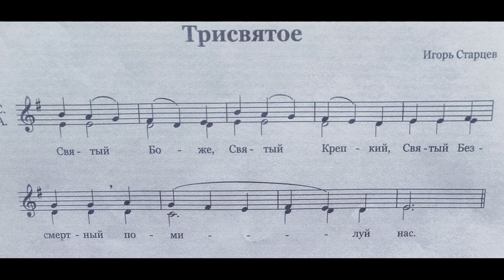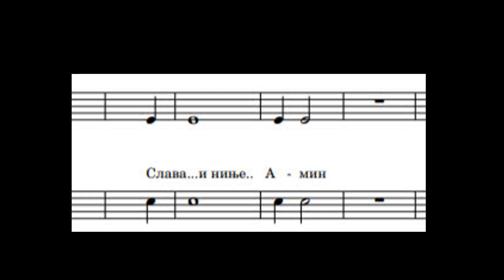Trisveto Starcev sopran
Igor Starcev